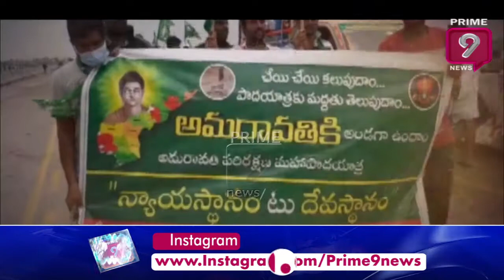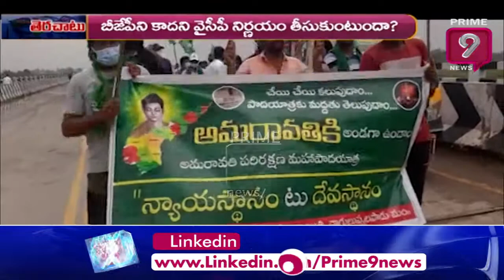కోపంతో కొత్తగా ఆలోచిస్తారా...? Terachatu Rajakiyam | Prime9 News